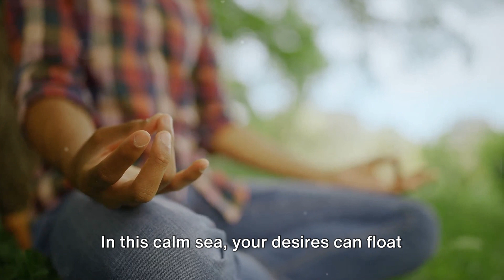Manifesting Miracles: The Mystical Power of Meditation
Gain insights into how this ancient practice can unlock transformative potential, bringing abundance and serenity into your life. Join us on this enlightening journey towards self-discovery and positive change.